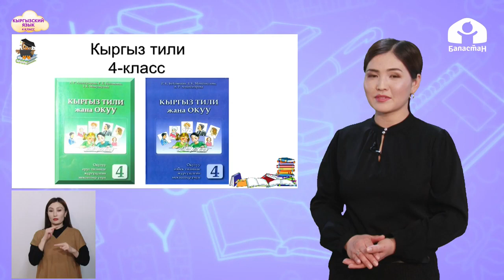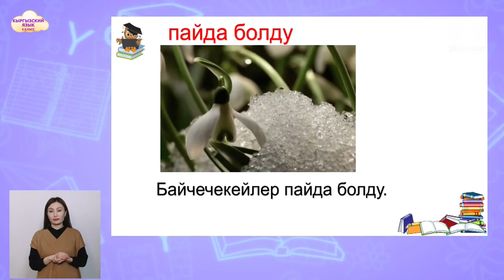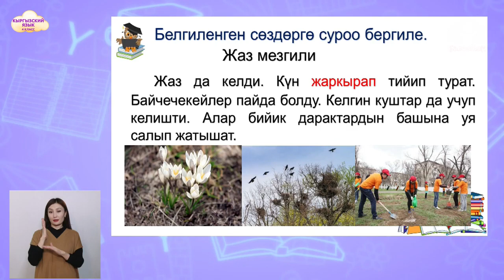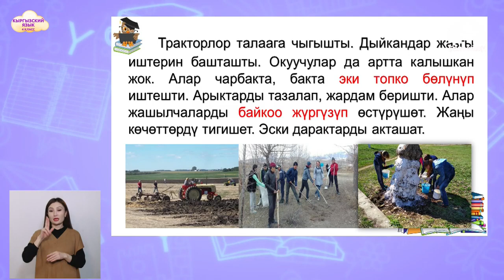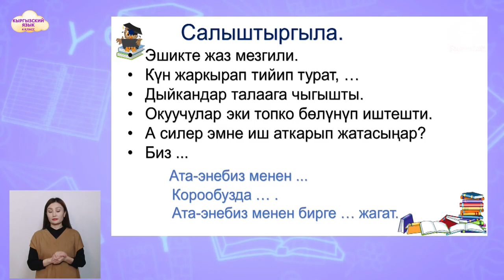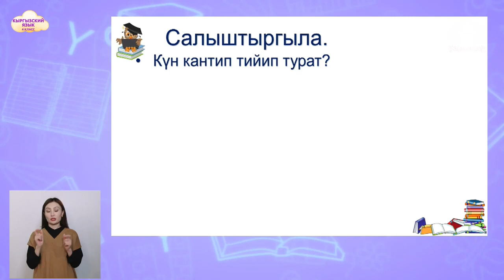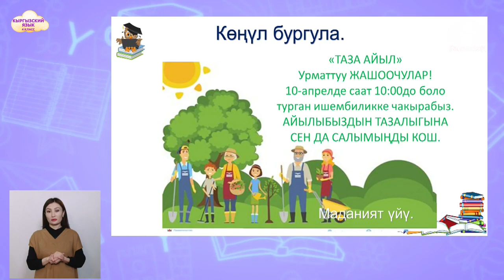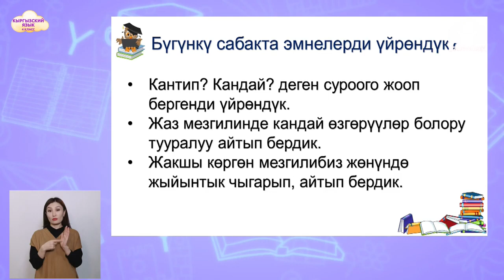4-класс | Кыргызский язык | Жаз мезгили